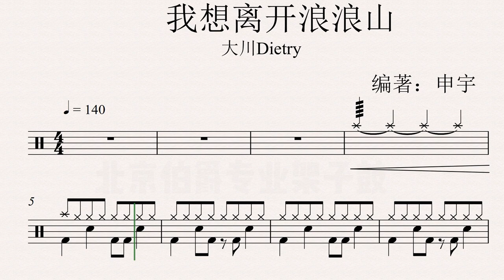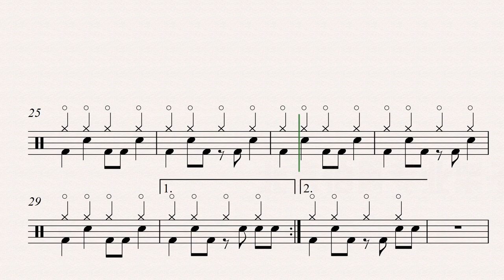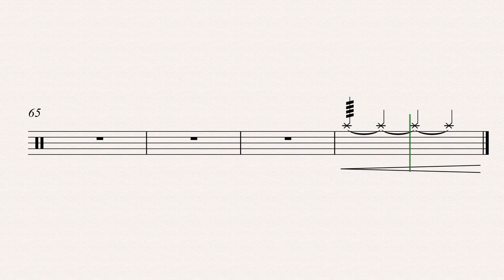《我想离开浪浪山》（Pop）Free Dynamic Drum Score